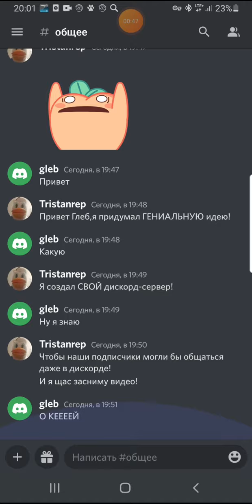Я открыл Свой дискорд сервер!🥳🥳🥳